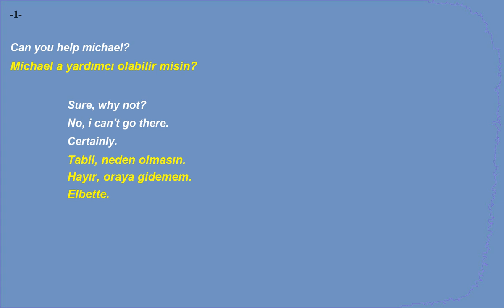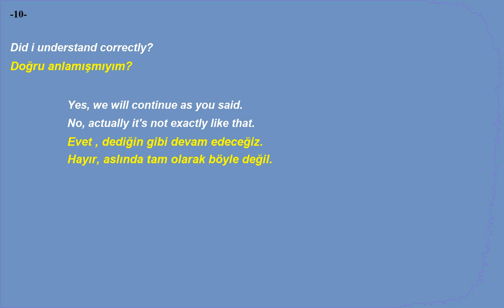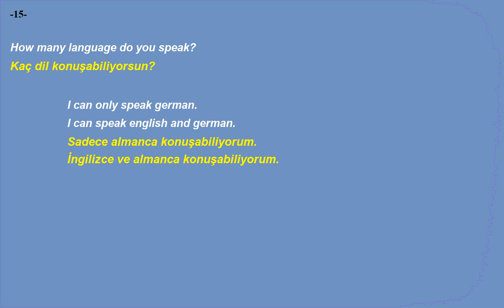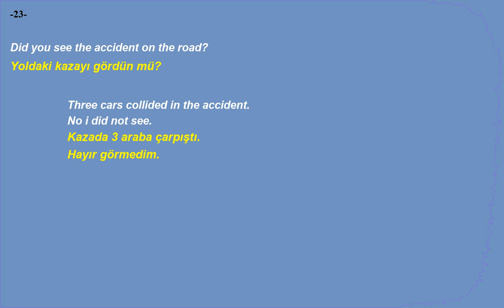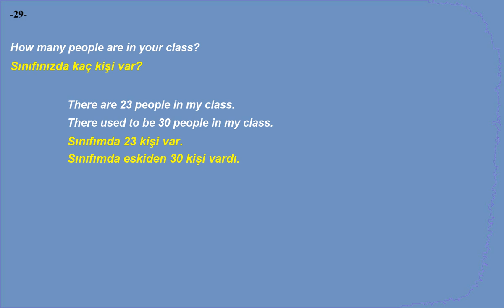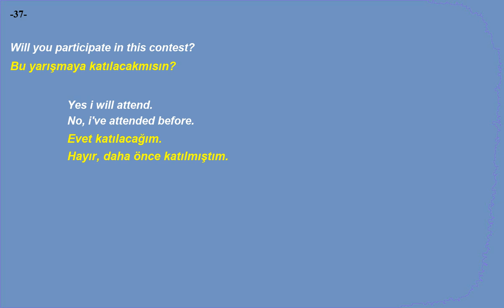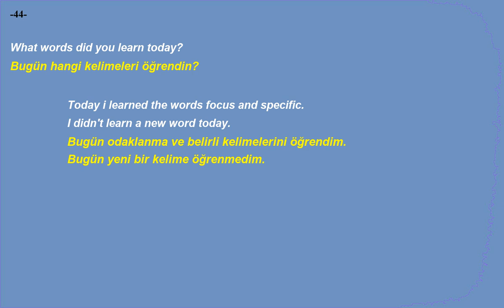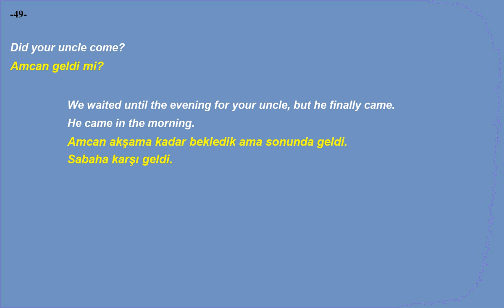Kolay ve hızlı, İngilizce Dinleme Pratiği - Cümle Örnekleri